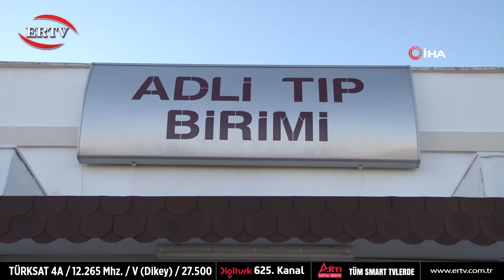12 İLDE AKILALMAZ DOLANDIRICILIK!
Adana'da petrol istasyonları ve dinlenme tesislerinin girişlerindeki bozuk yolları asfaltlayacaklarını vaat ederek, aralarında Malatya’nın da bulunduğu 12 ilde 15 kişiyi 46 bin 870 lira dolandırdığı iddia edilen 4 zanlıdan 3'ü tutuklandı.